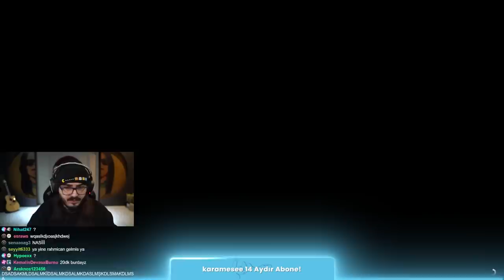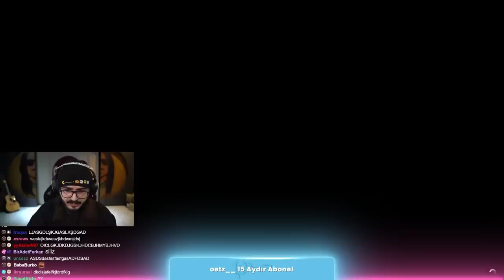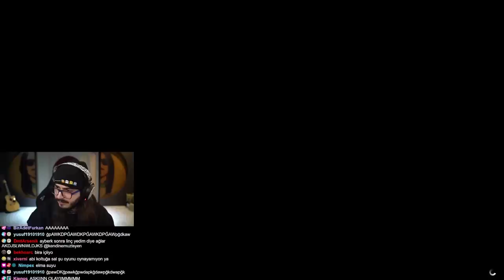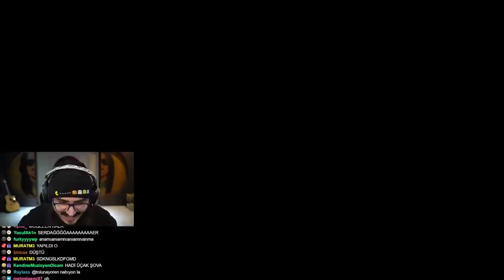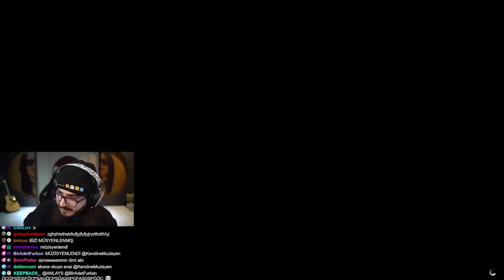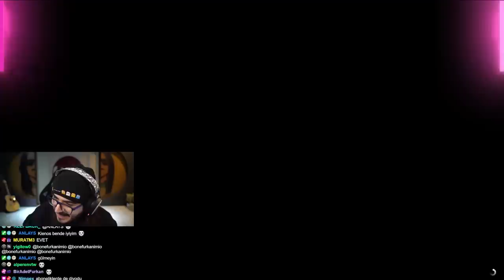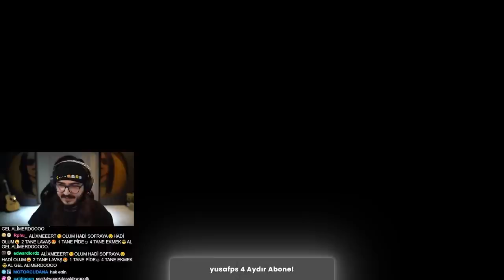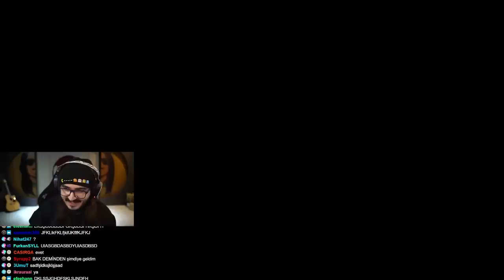EKİPLE EĞLENCELİ GTA 5 PLAYLİST OYNADIK! | Kendine Müzisyen